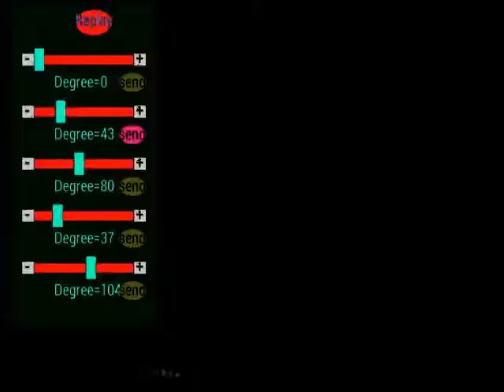Robotic Arm Controlled by Bluetooth (with Replay function)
The robotic arm has 4 servos. They are controlled by an Arduino board attached a Bluetooth module. I develop an Android App that can send commands to the Arduino board by Bluetooth. The App has the REPLAY function.